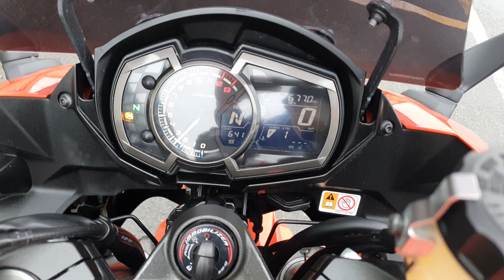Kawasaki Z1000SX 2017 - Akrapovic Exhaust - Completely Motorbikes